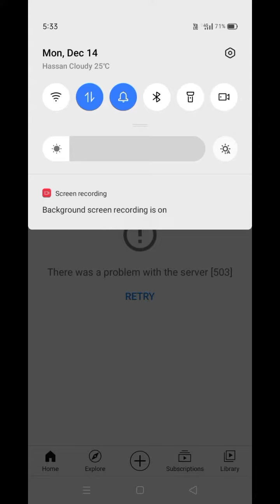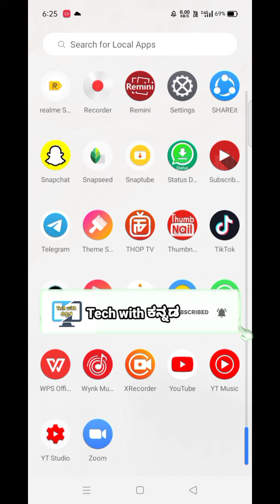YouTube is Not Working?? 503 Server problem What's this issu how to solve it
There is a problem on youtube of server down how to solve